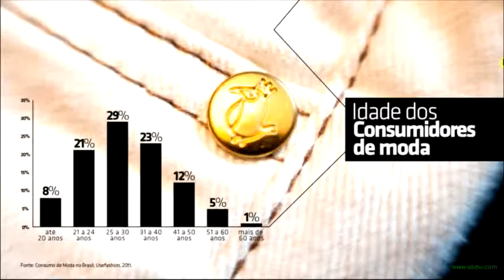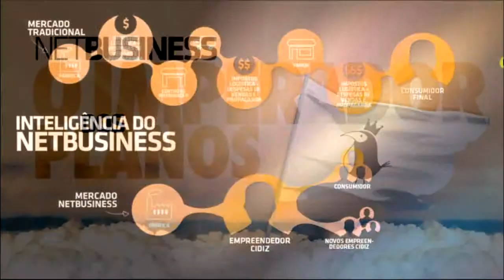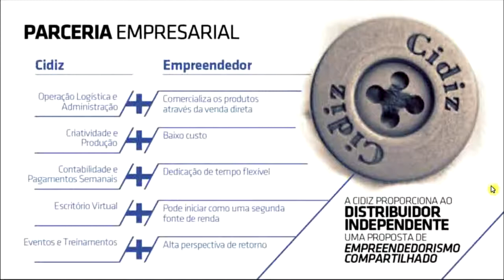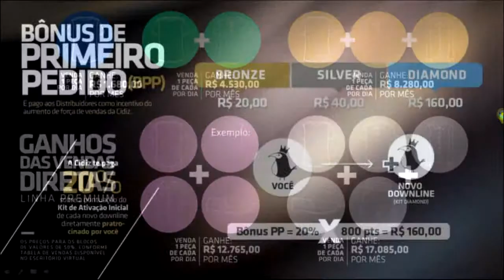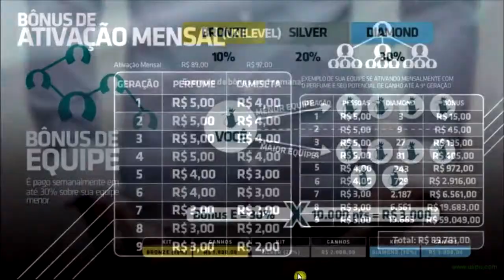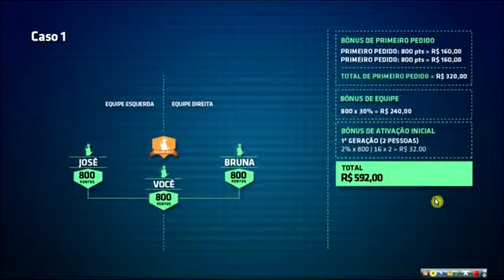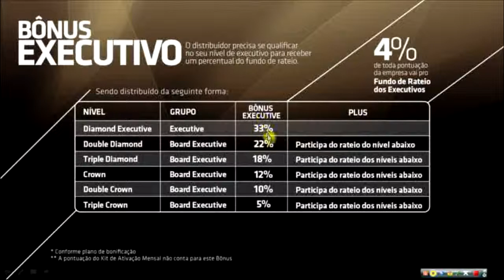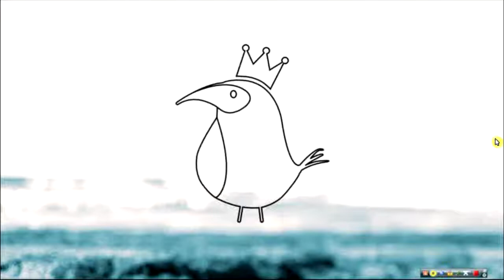Cidiz - Apresentação 8 formas de ganhos